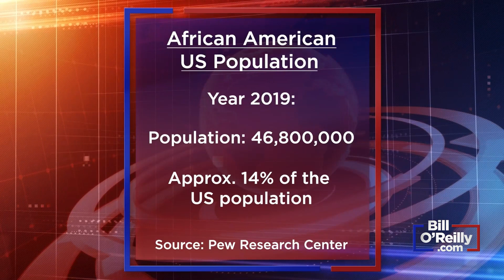Poor Education Among Black Students Is The Key Everything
In this excerpt from our No Spin News special program on race relations, I reveal some of the disturbing statistics surrounding educational achievement and fatherlessness.  I also eviscerate the teacher unions, which have done their best to destroy black education.